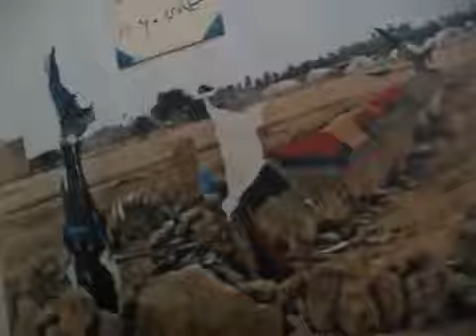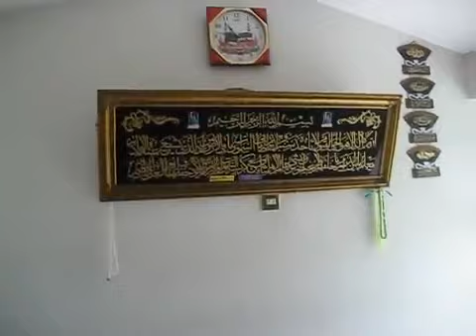Grave of Hazrat Imran Alaihis Salam Salalah avi